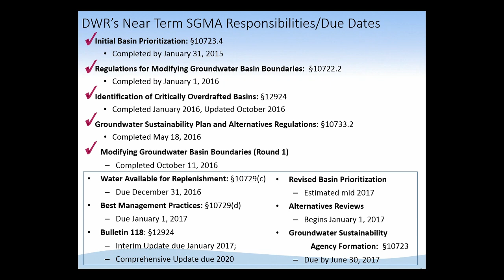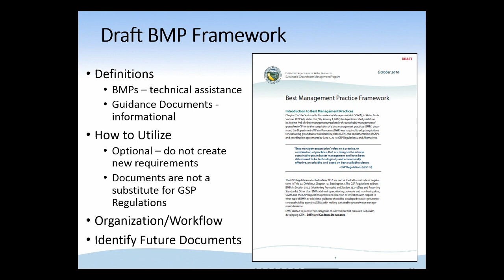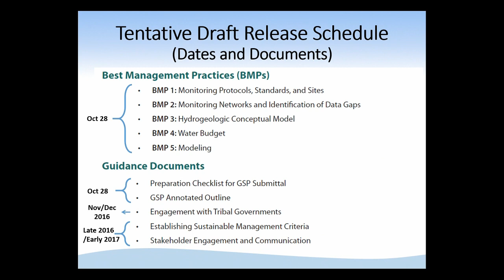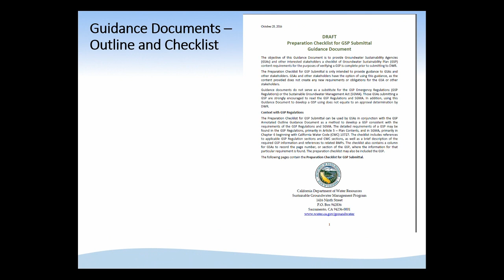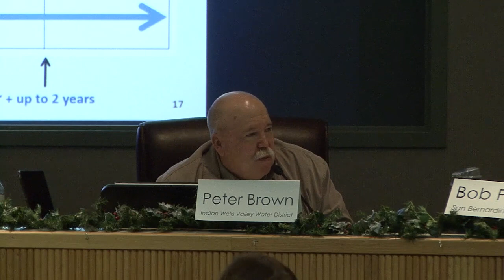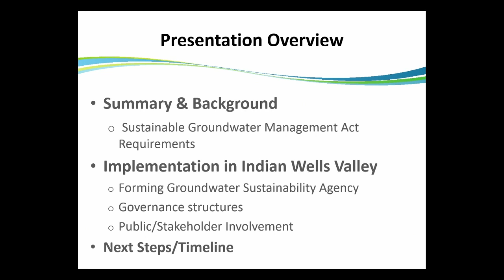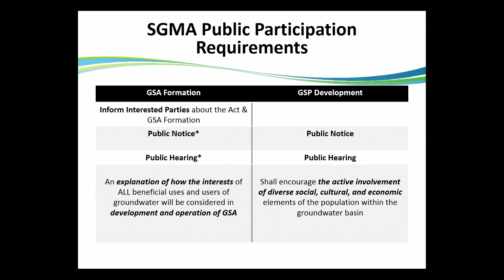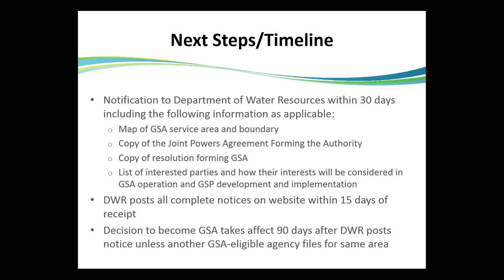GSA Meeting 12/08/2016